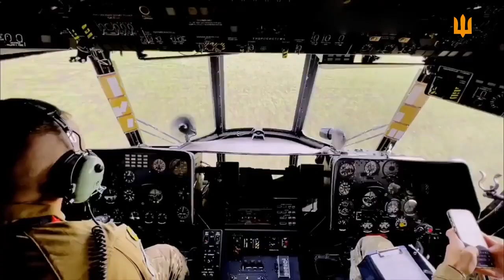Вісім років ми готувалися до війни, у тому числі морально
Бригадний генерал Михайло Драпатий.

Командувач про початок вторгення, плани і дії противника, про ставлення місцевих, готовність до наступальних дій, про людей і відповідальність командира.

джерело: сторінка Головнокомандувач ЗС України / CinC AF of Ukraine